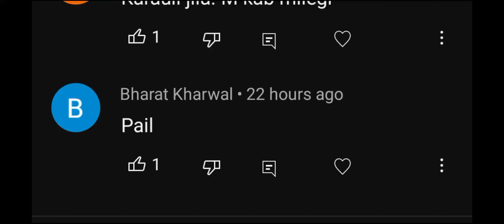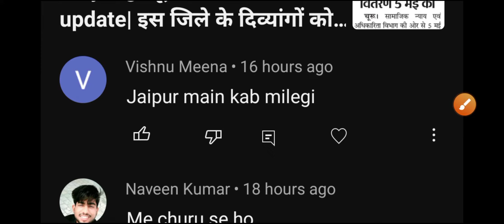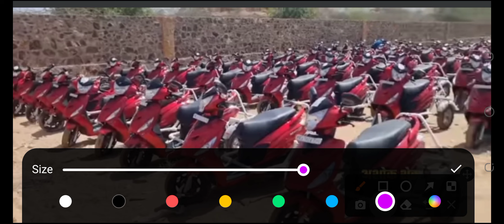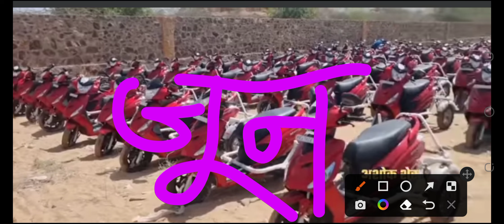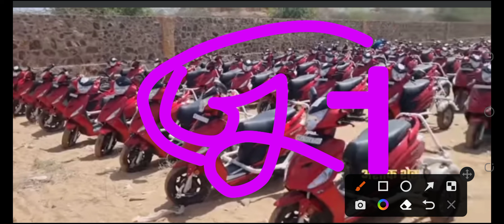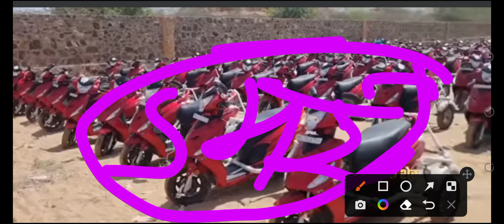Divyang Scooty 2022| अब बाकी जिलों को कब मिलेगी स्कुटियाँ